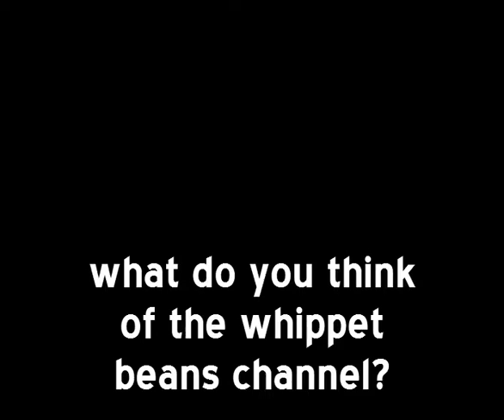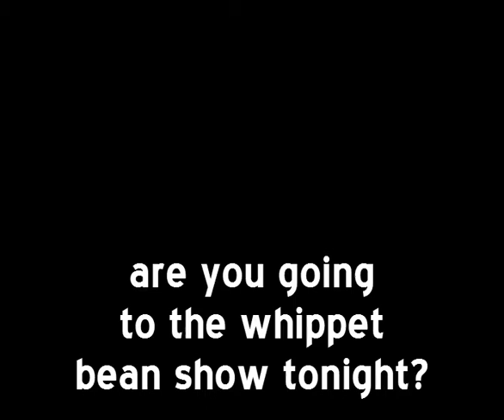public vox pops - what do people make of the whippet beans?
just posted this nonsense amid the uber-nonsense of youtubes recent changes... can anyone help me? what is going on with this google plus bullshit? how do we get messages now? I checked my gmail thing and had 2,500 old messages I'd never seen, promptly deleted them but no new ones have arrived :( anyone know of any other video sites where it isn't turning into some facebook style, information gathering, people spying, commercial crop of cack?
Maybe I'll get used to it, I hate change :(

anyway I'll post an old song of ours tonight as I can't find it on youtube through searches...

silliness always abound :)

thanks again good people, we'll get through this creative overhaul together :)

have a spectacular weekend :)

the whippet beans

uk comedy band of song sprouting idiots :)